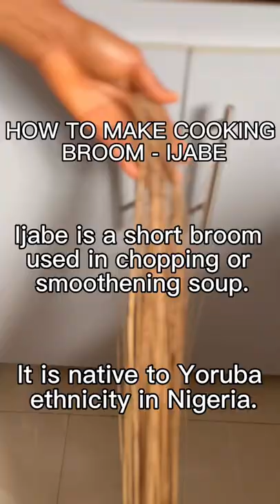HOW MAKE COOKING BROOM (IJABE)